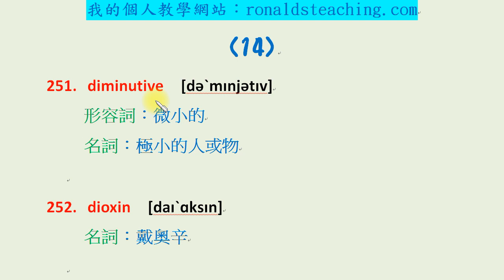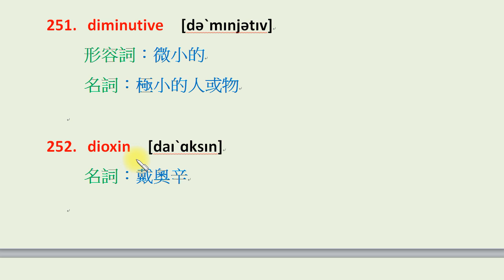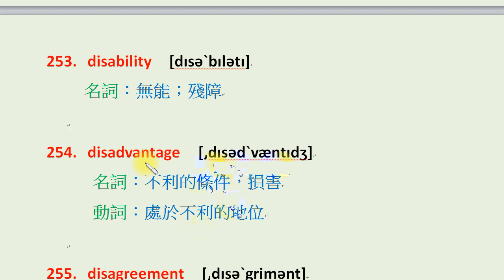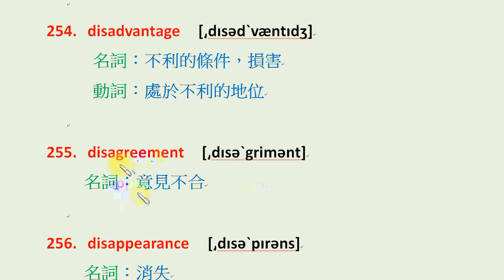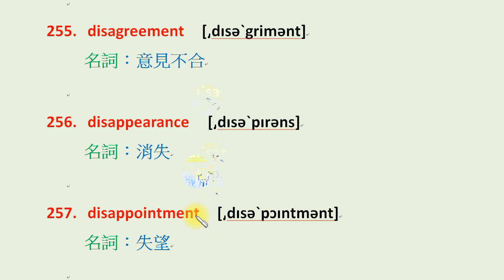較難發音英文字 (14)：diminutive; dioxin; disability; disadvantage; disagreement...